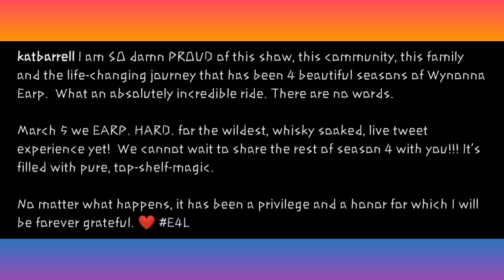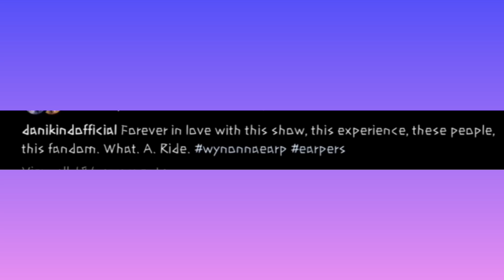save WE the best we have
The best show for me.